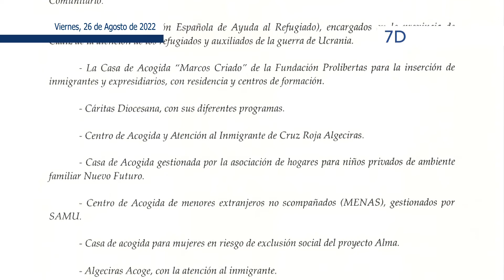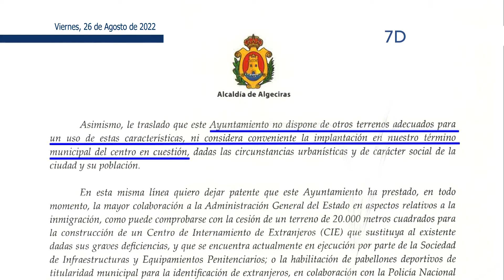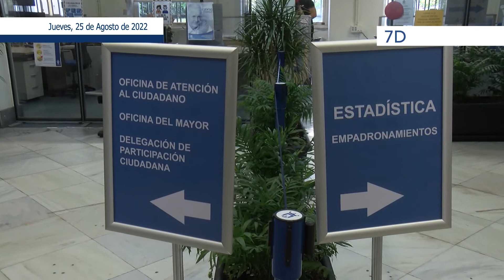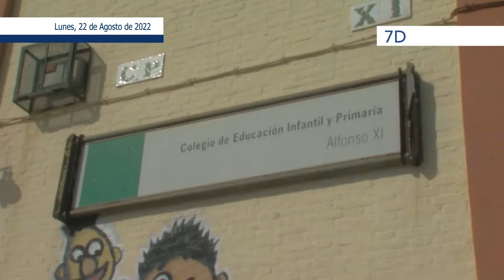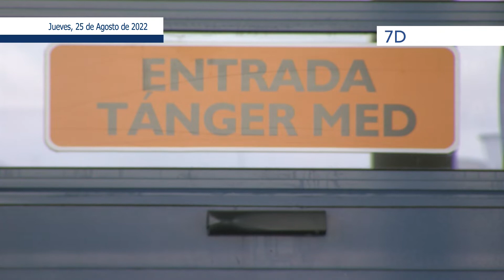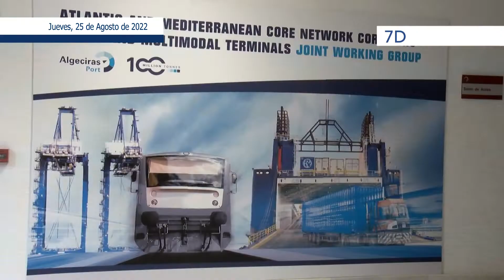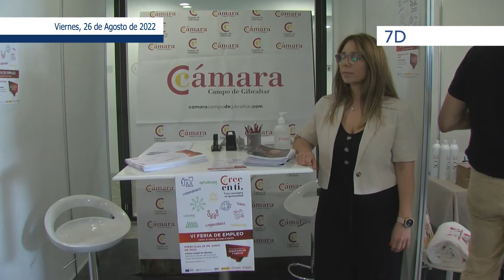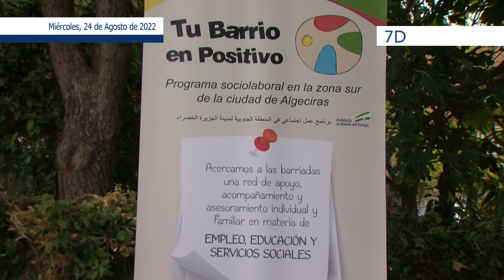Redacción 7 días (27-8-22)